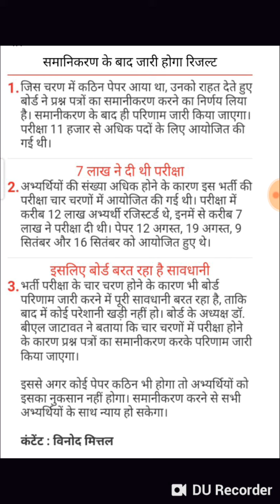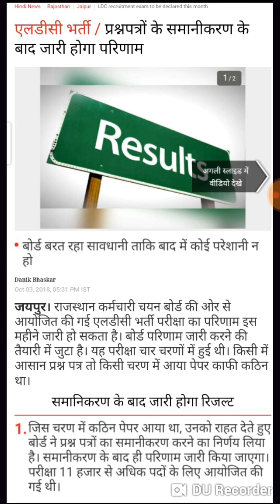Rsmssb ldc 2018 result will be declared this month | dainik bhasker | ldc normalization scheme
Link...